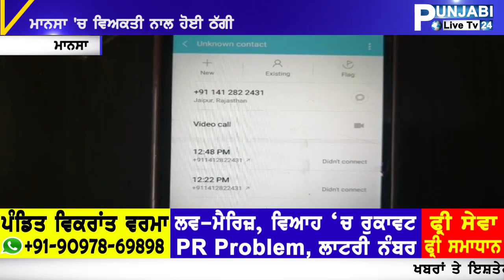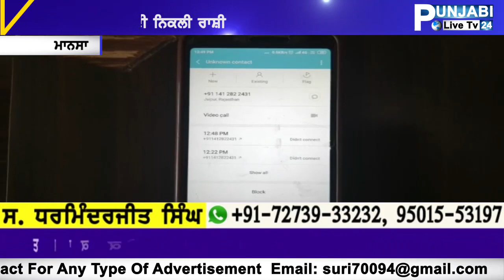BANK TO AAYA SI PHONE